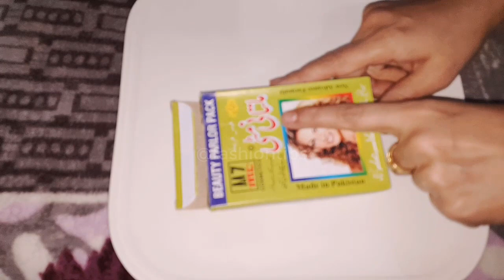Apply This Winter Fuller's Earth Multani Mitti CREAM | Moisturizing & Tighten Skin, Open Pores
Apply This Fuller's earth Multani Mitti  CEAM To Look Younger, Glowing, Fairness Moisturizing & Tighter Skin, Open Pores and WRINKLES